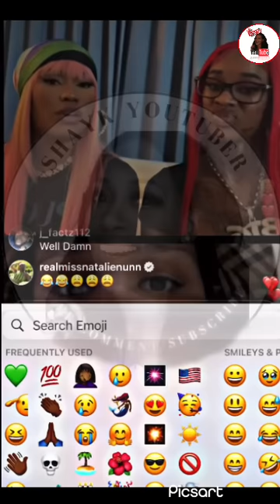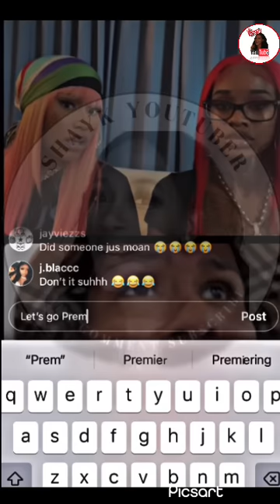Nicki Minaj & Akbar V - What’s Pound Town?!😆🤦🏾‍♀️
Hilarious call between the ladies IG